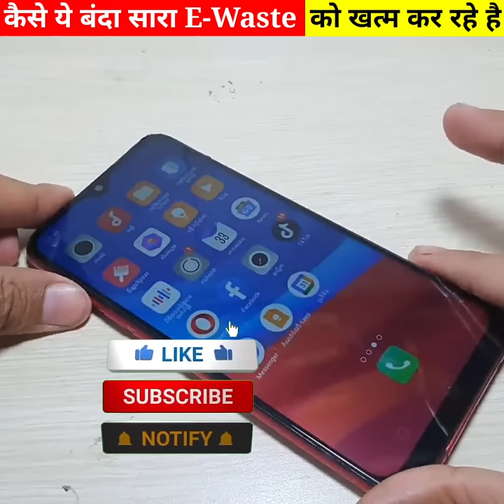E-Waste कितना Harmful है हमारे Environment के लिए 😳 Namo EWaste Recycling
Engineers ने आखिर कैसे बना दिया ऐसे Round Building 😳Aabudhabi Round Building

Note :- All the images/ Pictures Shown in the video belongs to the Respected owners and not me. I am not a Owners Of Any Pictures Showed In The Video.

 If any Content Owner has any issues with My any Videos Please Direct massage me on my gmail or Instagram And I will Remove My Videos But Please Don't Copyright Claim/Strike Our Videos 🙏🙏🙏🙏 Because There is lots of Hardwork To create A One Video.